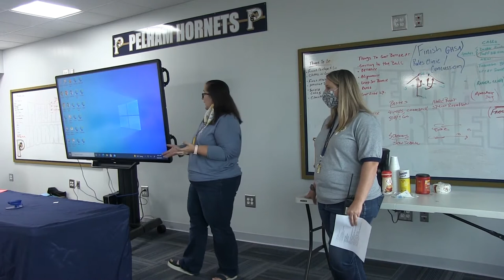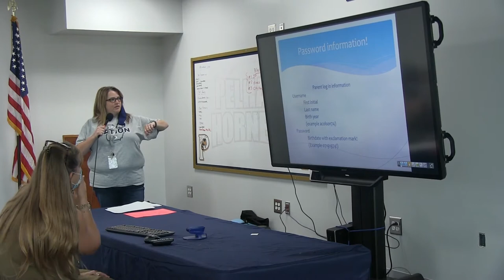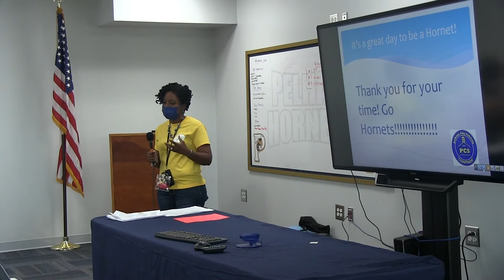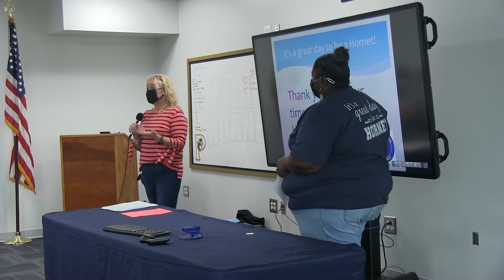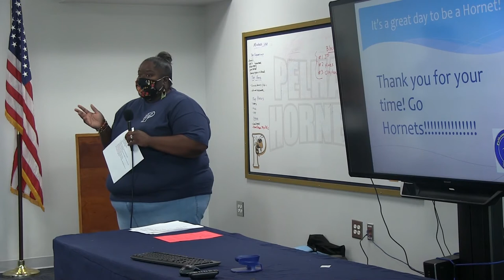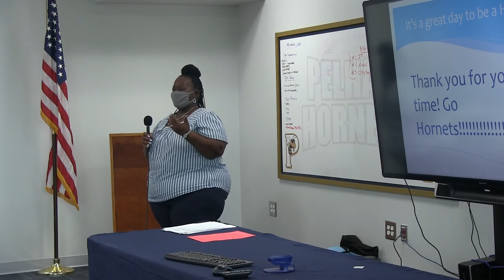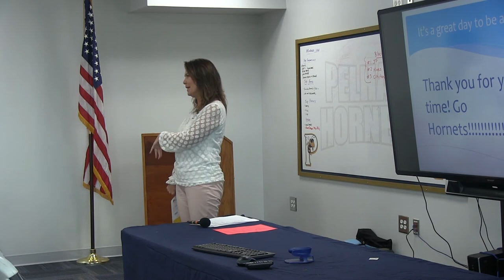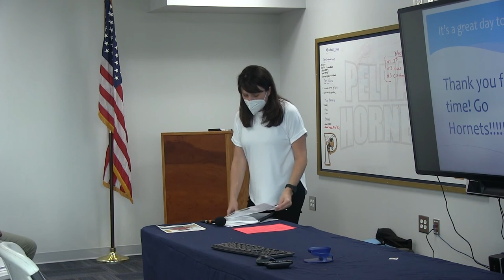Parent Academy : Homework Helps And School Resources : 1